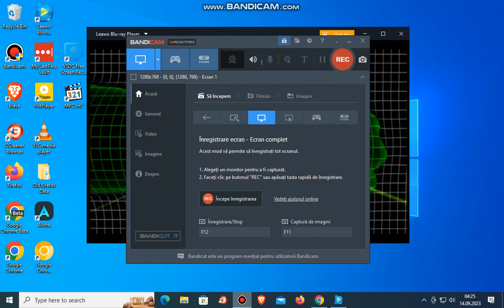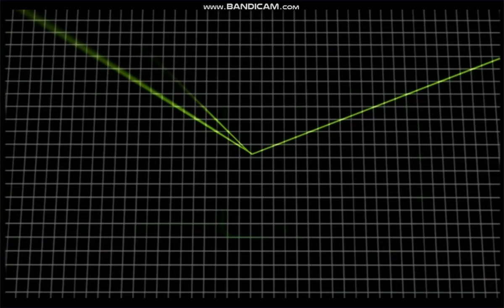Trailers From Spy Kids 2001 DVD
Trailers
1. Theatrical Trailer
2. Teaser Trailer
Thal's All